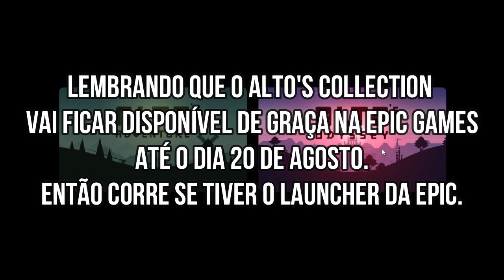Jogos Aleatórios #17 - Alto's Odyssey ALTO'S COLLECTION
Hoje o Jogos Aleatórios será em dose dupla com o Alto's Collection. Os dois jogos envolvendo o Alto's Adventure e o Alto's Odyssey. Neste Segundo video faço o jogo Alto's Odyssey. Espero que Gostem.
O Alto's Collection estará gratuito até o dia 20 de agosto

Pixelplace
Se ninguém estiver achando o jogo tem os links: Links para download